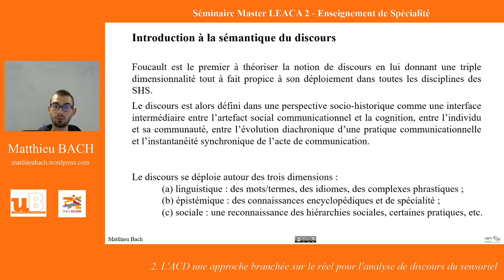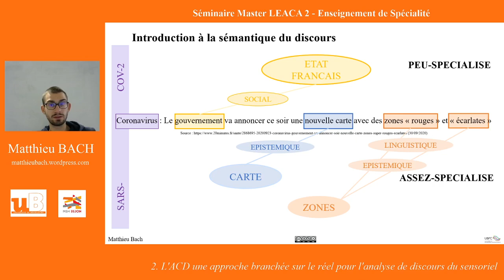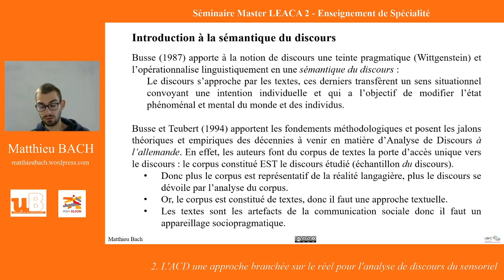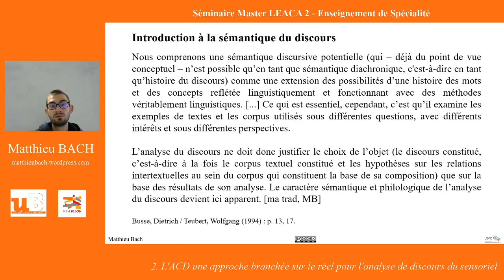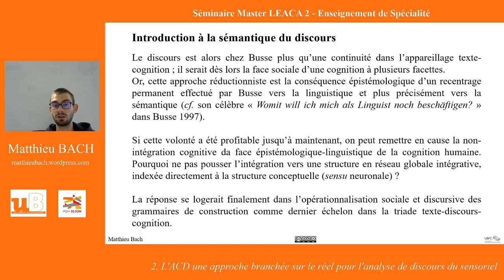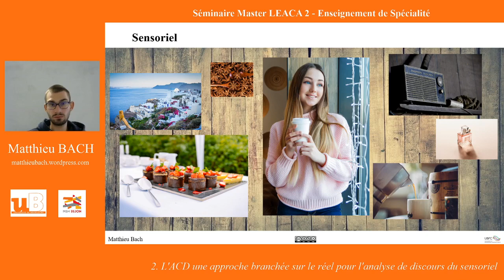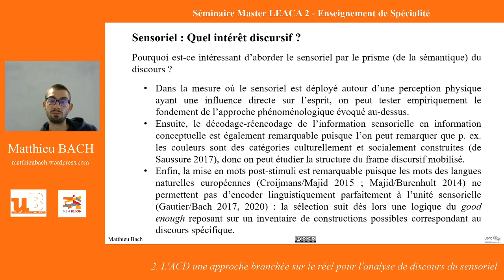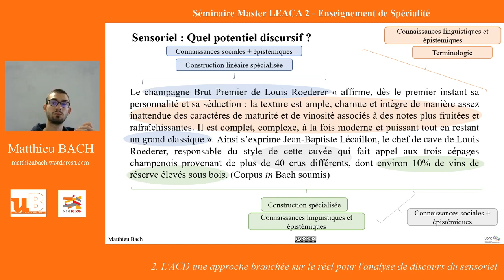Analyse Cognitive de Discours - Discours du Sensoriel - LEACA2 (2-3/2) – Sémantique du Discours